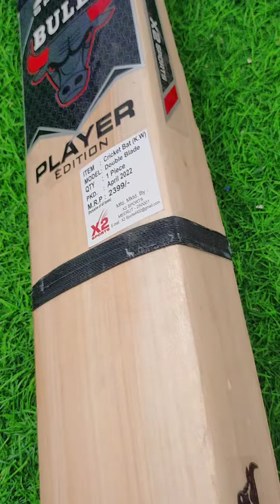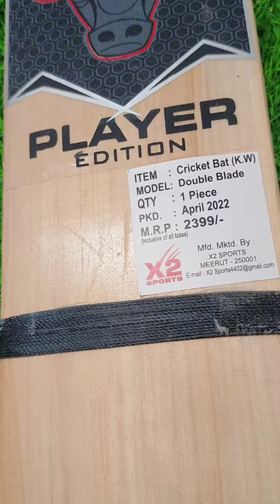how to select scoop bat || बैट कैसे सेलेक्ट करें || #8881687084